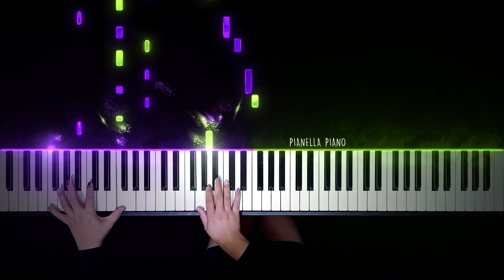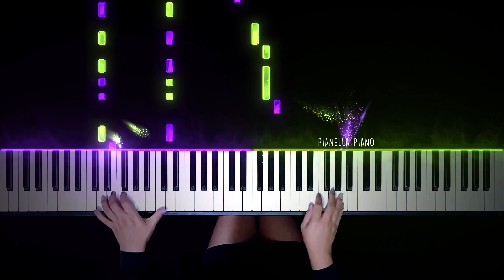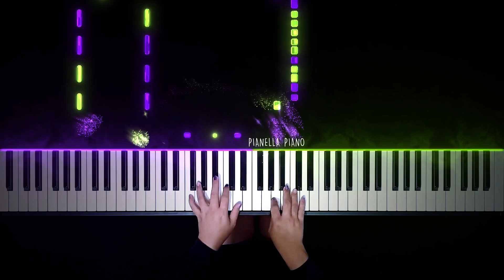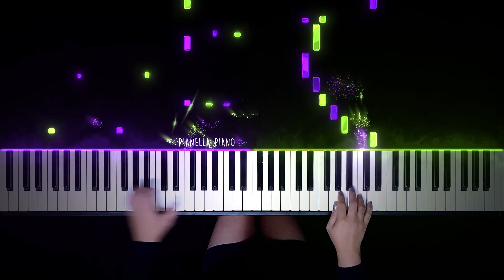SHAKIRA - BZRP Music Sessions #53 | Piano Cover by Pianella Piano